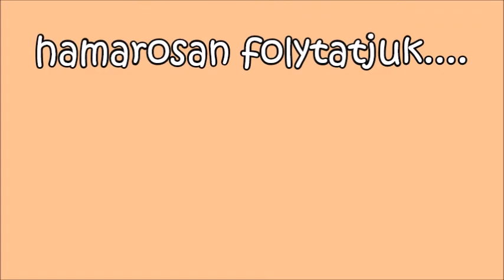Tündérhegyen túl: Gárdonyi Géza A kis fa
Ha anya épp túl elfoglalt, fogadjátok szeretettel tőlünk a mai mesét! :)

Kövess minket Instagramon és Facebookon is extra tartalmakért, valamint hallgass minket Spotifyon is!

Képek forrása: Stockphoto, Vectorstock, alamy